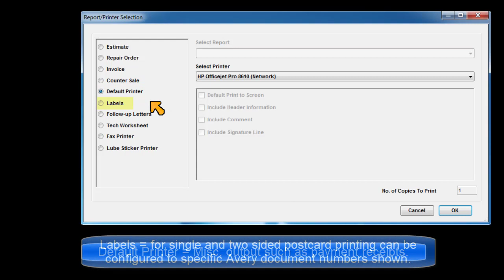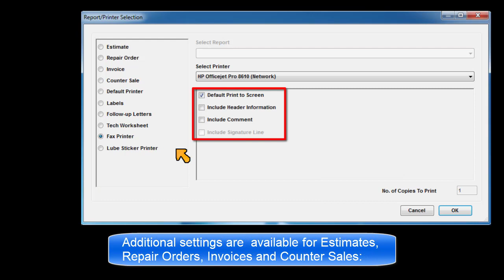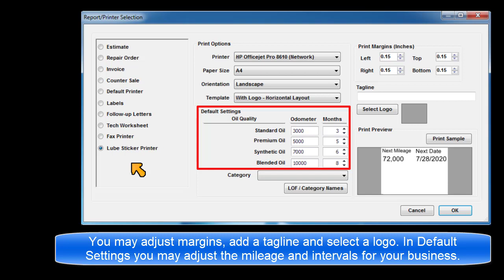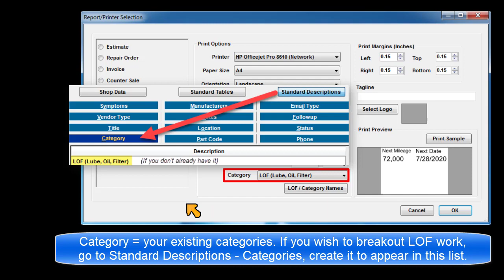ShopKey SE - Setup Reports / Printers / Lube Sticker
Reports & Printers - selecting document templates and printer devices / preferences + lube sticker configuration